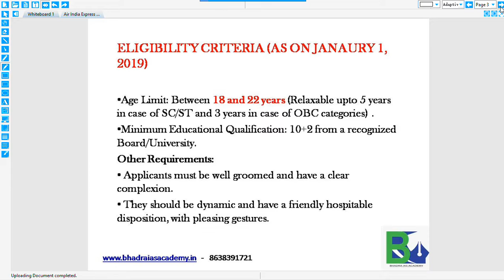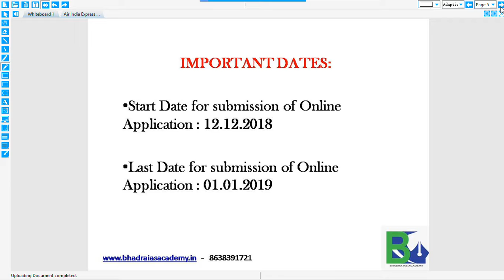NEW GOVERNMENT JOBS 2018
NEW GOVERNMENT JOBS 2018, ASSAM STUDENTS CAN APPLY, ASSAM JOBS, INDIAN GOVERNMENT JOBS, YOUTUBE VIDEOS, JOBS FOR 10+2, LATEST JOBS OF ASSAM, LATEST JOBS OF INDIA.